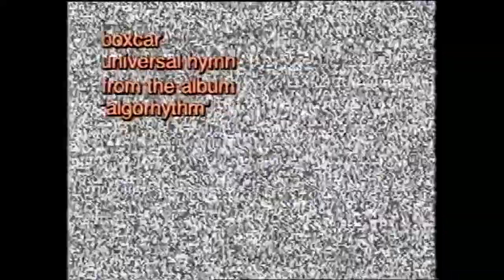Boxcar - Universal Hymn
Boxcar is: David Smith, Carol Rhode, Crispin Trist, Brett Mitchell, and Stewart Lawler.

Taken from the Boiling Point VHS, Distributed via
SMV Enterprises / Label. Volition.
Released: 1995.

Produced By -- Boxcar

Remix By -  Boxcar